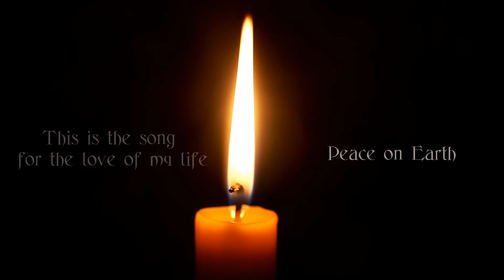The Voice Within 3 o'clock at night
I have written this song for the love of my life

This is the song for the love of my life...

The years have passed by , and your'e still my wife,
I thank god that your'e here by my side,
I want to get old with you , please take my hand ,
you are my wife , my whore and my friend